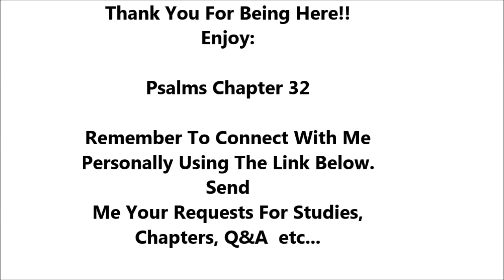Psalms Chapter 32 - Holy Bible - Highest Quality Dramatized Audio